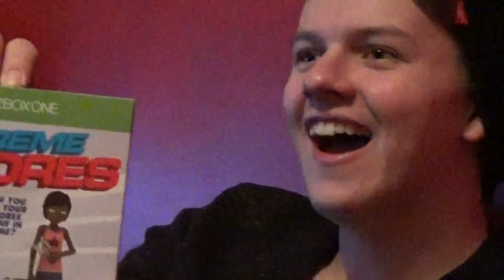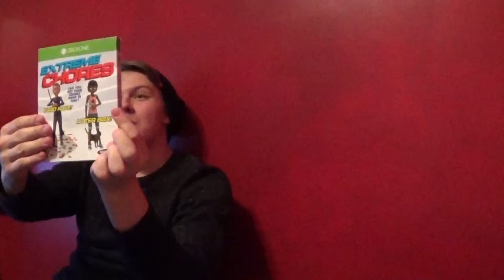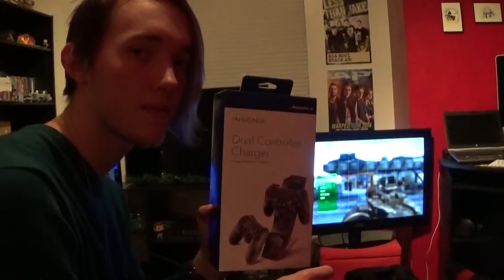A Very Bleached Christmas!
The band Bleached Rain open up Christmas presents!